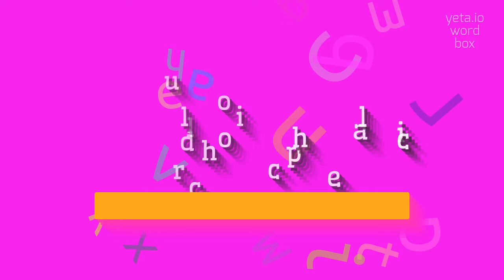How to say "ultradolichocephalic"! (High Quality Voices)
Watch in this video how to say and pronounce "ultradolichocephalic"!